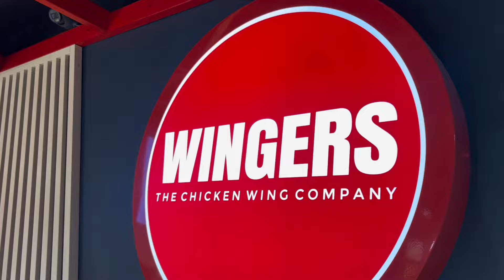EXPLORING BIRMINGHAM VLOG #1